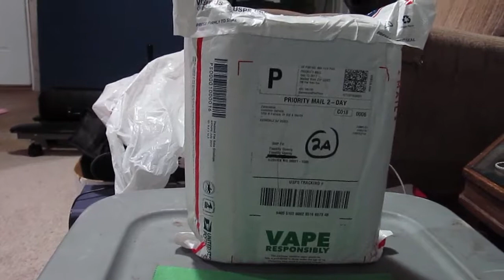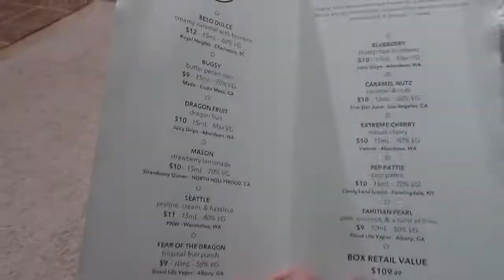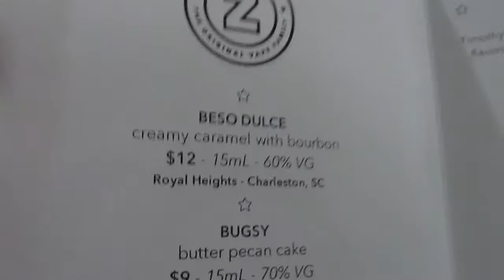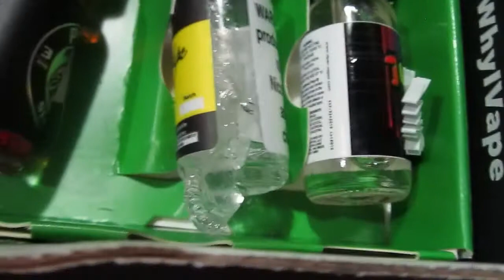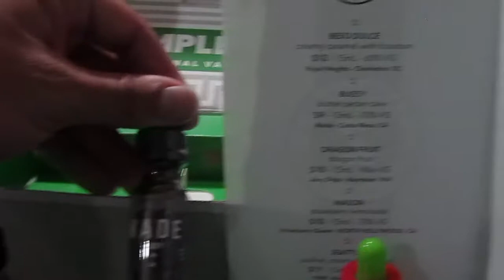More Confetti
I got more confetti this month in my ZampleBox.